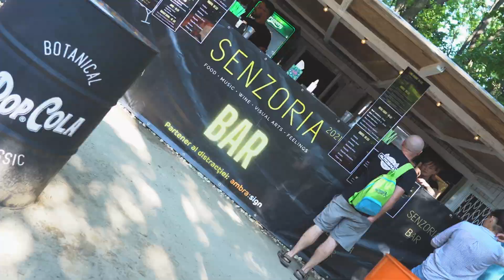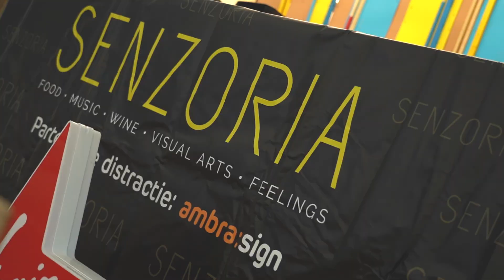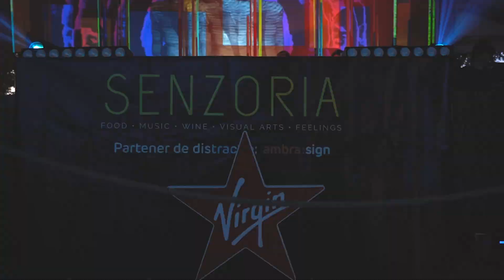Senzoria 3th edition